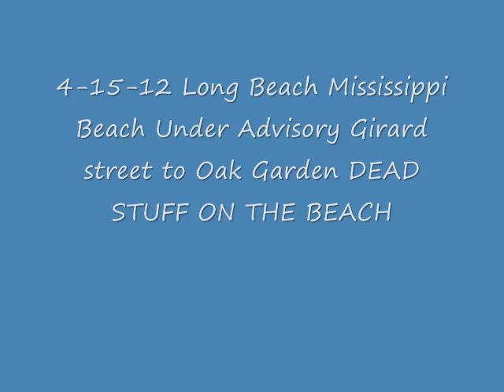Beach under Advisory 4-15-12 Long Beach MS MDEQ has only 1 hidden sign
this beach is covered in dead stuff and it is under advisory via the MDEQ they only have one sign and people do not see it